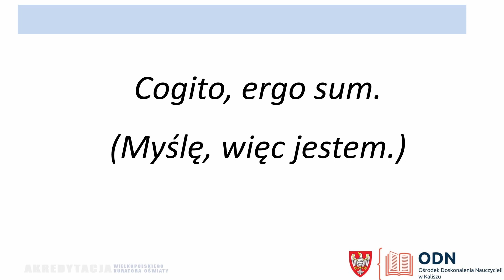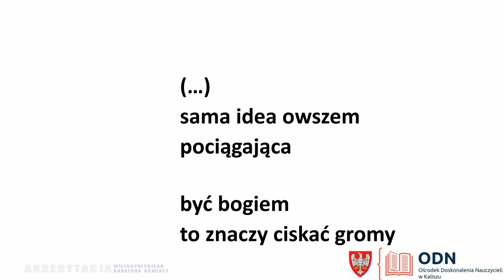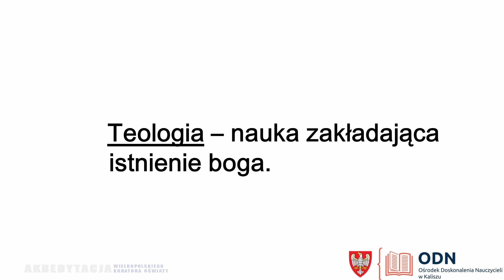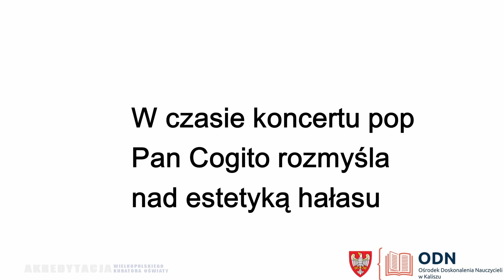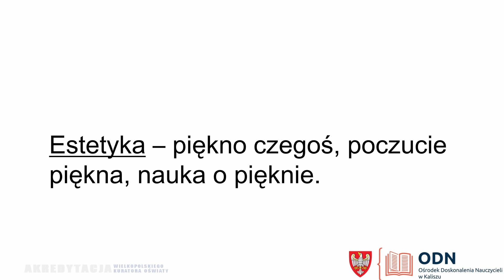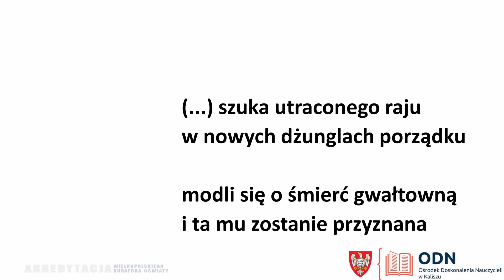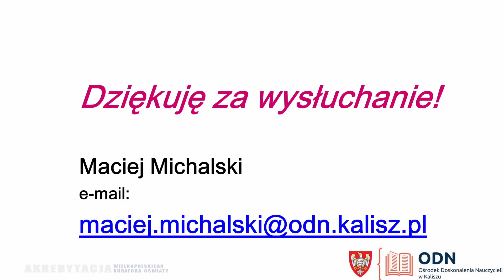LEKCJA: Zbigniew Herbert "Pan Cogito a pop"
Maciej Michalski
doradca języka polskiego
Ośrodka Doskonalenia Nauczycieli w Kaliszu